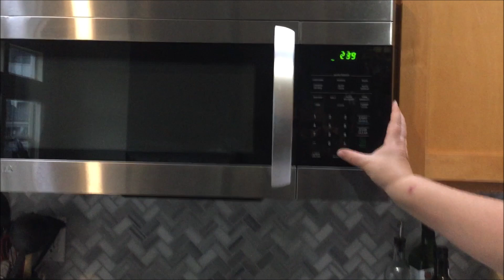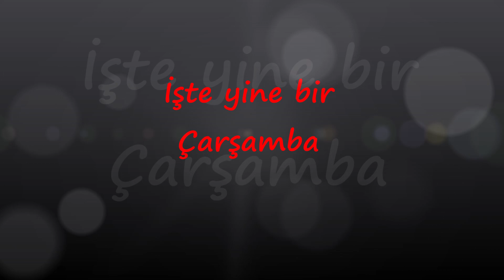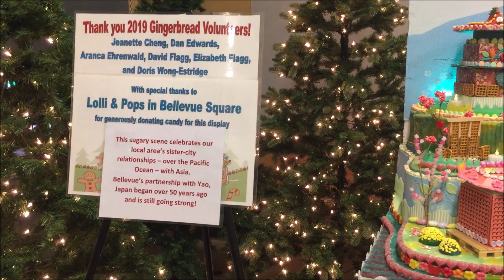12 saat süren oyun /Ortaya Karışık/Dönmeden önce son günler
biraz yerleşme, biraz imalat, biraz gezme, her şeyden biraz var anlayacağınız. Umarım zevkle izlersiniz